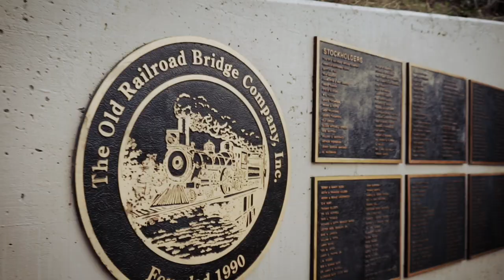The Dead South - Served Cold Tour Trailer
The Dead South Served Cold Tour Trailer [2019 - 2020]

Shot in the Muscle Shoals area
Filmed by Morgan Coates
Edited by Jen Doerksen